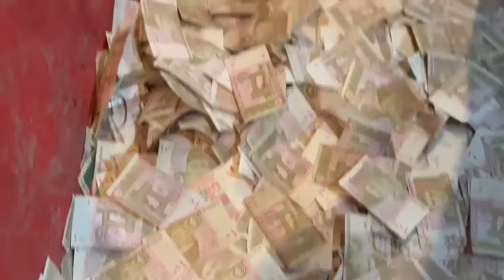Motyan wale sarkar Hazro 6